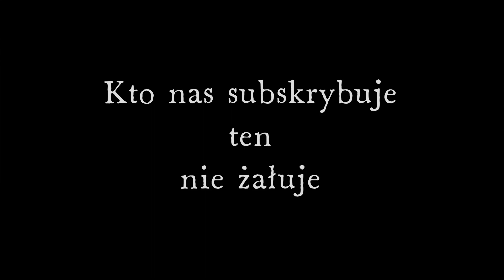Ateny czy Warszawa - gdzie lepiej ? #99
Ateny to wielotysięczna historia a Warszawa to piękna stolica naszej ojczyzny ! Gdzie nam lepiej ? Zobaczcie sami. Zapraszamy na film. Violetta i Marek Stusek